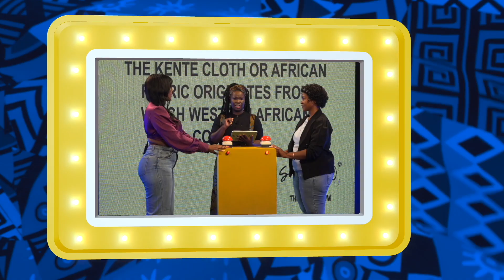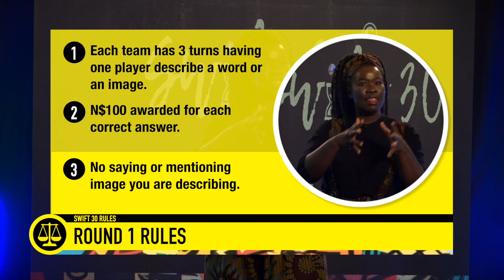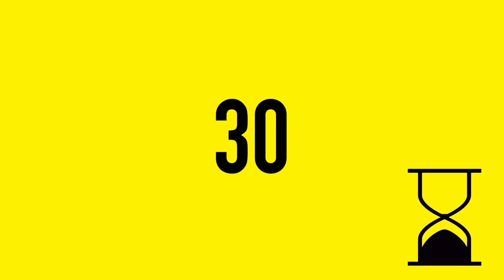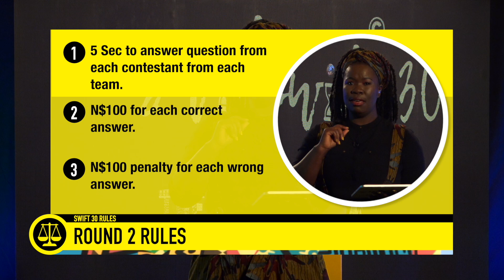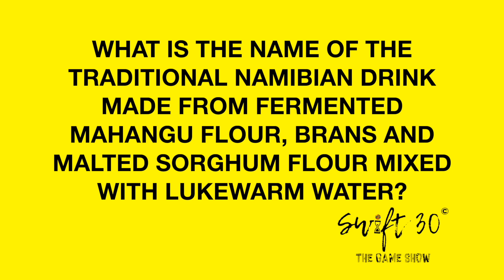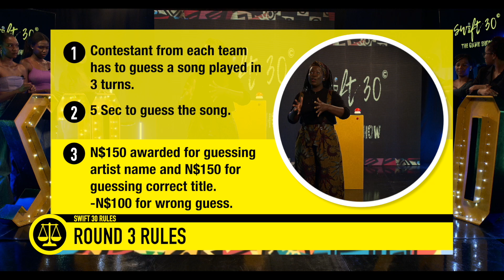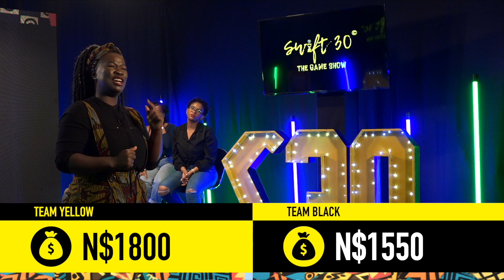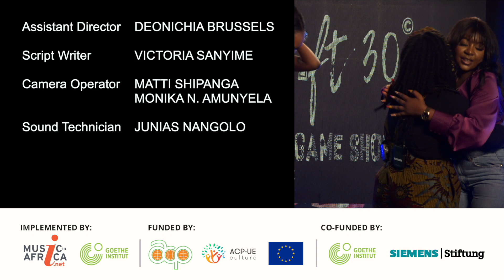Swift 30: The Game Show | Episode 1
Our first episode is here! Dive into the excitement of our premiere episode: Team Black vs Team Yellow. Who will walk away with the most cash? Watch now to find out! 💰🏆

Supported by the Sound
Connects Fund, The @goetheinstitut, The ACP-EU Culture

Timestamps
00:00 Intro
02:24 Round 1
07:48 Round 2
13:52 Round 3
24:16 Bonus Round